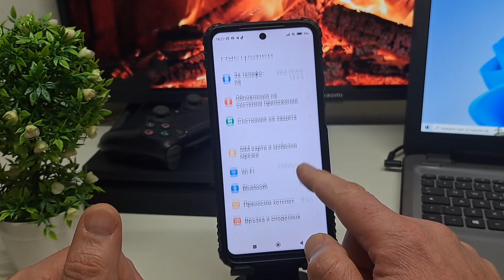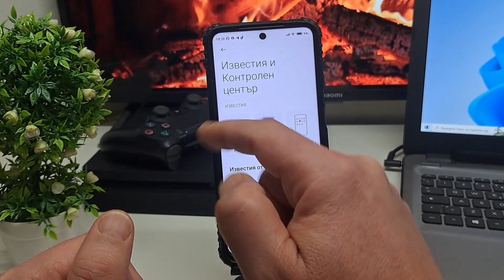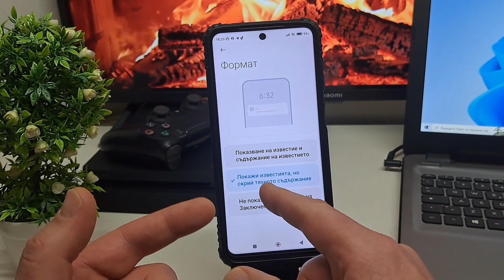❌КАК ДА СКРИЕТЕ СЪДЪРЖАНИЕТО НА ИЗВЕСТИЯТА НА ЗАКЛЮЧЕН ЕКРАН НА XIAOMI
🔥 Здравейте, ако не ви харесва непознати да могат да четат входящите ви съобщения на заключен екран,тогава в това видео ще ви покажа как да скриете съдържанието на вашите известия на заключен екран за телефоните Xiaomi.😉
как да скриете съдържанието на известията на xiaomi
как да скриете съдържанието на известията на android xiaomi
как да скриете текста на известието на xiaomi
как да скриете известията на xiaomi
как да скриете известията на екрана на xiaomi
как да скриете известията на заключения екран на xiaomi
как да скриете известия от скрити приложения на xiaomi
Не показва известия на заключен екран на xiaomi
блокиране на известията на xiaomi
скриване на текст на съобщение xiaomi
скриване на текста на съобщението на xiaomi
скриване на текста за известие на xiaomi
скриване на известия на заключения екран на xiaomi
скриване на известията на xiaomi
известие за заключен екран на xiaomi
известие скрито xiaomi